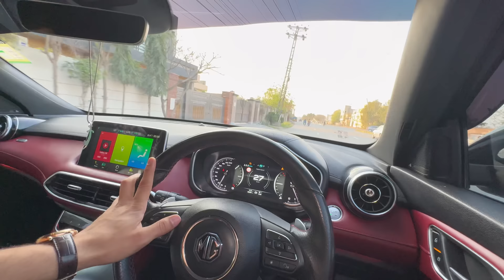Finally New Car surprise for MAA G🥹Doston ki iftari..😋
Presenting Vlog of Car Surprise...